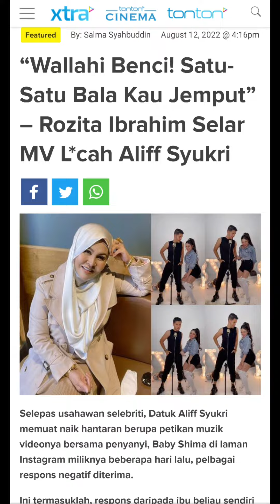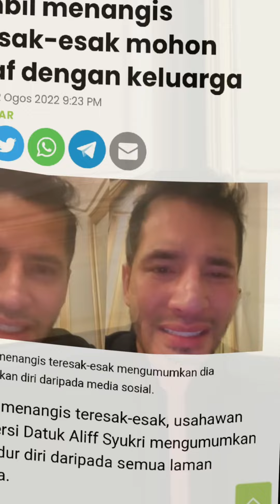KONTROVERSI LAGU DANGDUT - ALIFF SYUKRI MOHON MAAF & UNDUR DIRI DARI SOCMED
Apapun, kita doakan yang terbaik buat Dato Aliff Syukri dan keluarganya.